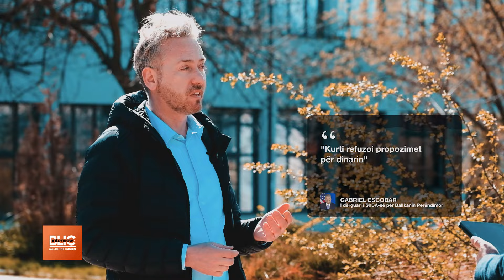Blic InterView me Astrit Gashin - I ftuar Ilir Deda